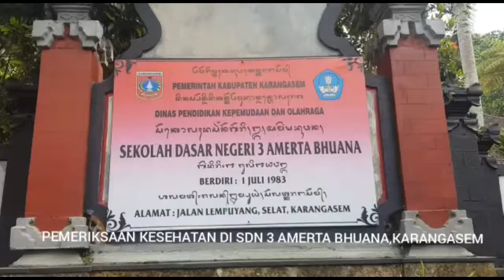Pemeriksaan kesehatan anak di SDN 3 Amerta Bhuana, Selat, Karangasem